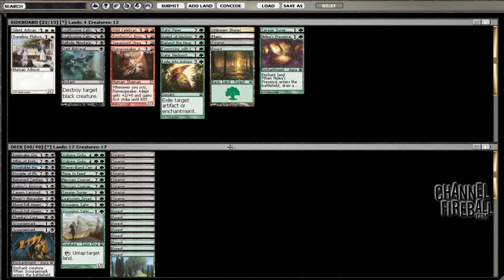Channel PCox - THS Draft #7 (Match 2, Game 1)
Pat Cox guides you through another Theros draft to prepare for GP Sacramento!